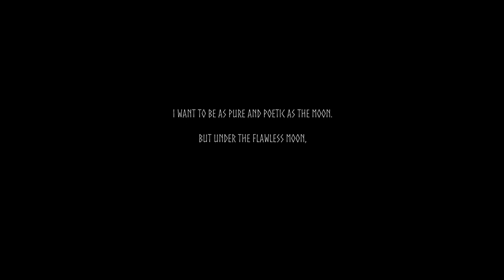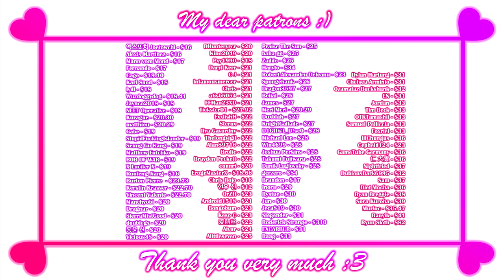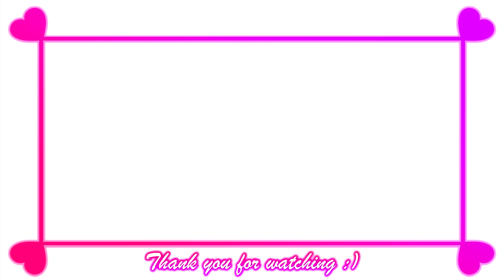Daydream - Gameplay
Daydream
Daydream 蝶が舞う頃に

A girl wakes up in a dark wilderness, unable to remember anything.
It is a frightening, dangerous world, with black shadows roaming here and there.
Be careful not to be caught by them.

The mysterious white-haired woman suddenly appeared ahead of you, turned around, glanced at you, and disappeared.
Follow her, search for lost memories, acquire strange abilities, and go deep into this world!
Welcome to """'s box garden.​

← → : Movement
Z: Jump
X: Attack
C: Save
R: Heal
Space: Jump
Shift: Dash

F: Use
D: H scene toggle
Tab: Control explanation
ESC: Menu

F2: Easy Mode

Platform: PC\Windows only
language: English, Japanese, Chinese Simplified
Developer: Kokutou Umeboshi | BrownSugarPrunes

Video recording program:OBS\Open Broadcaster Software

0:00 - «Disclaimer»
0:03 - «Beginning»
0:20 - «Gameplay»
4:46 - «Memory Room»
5:41 - «Gameplay»
6:34 - «Patrons :3»
6:55 - «End :)»